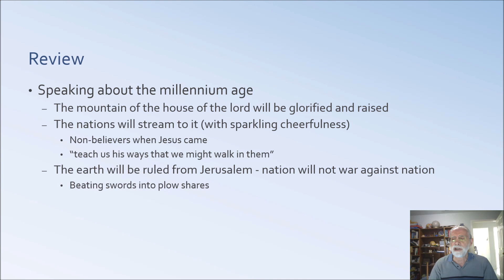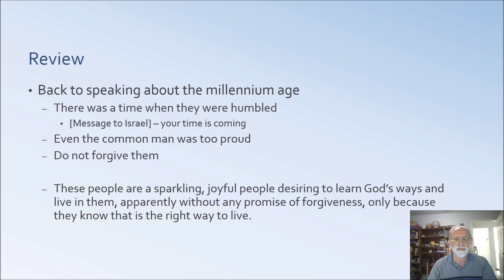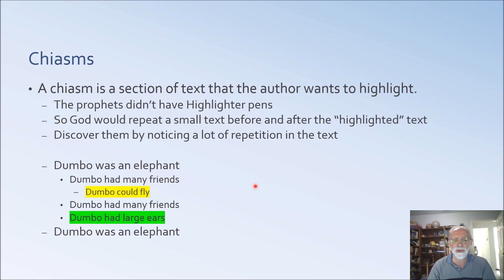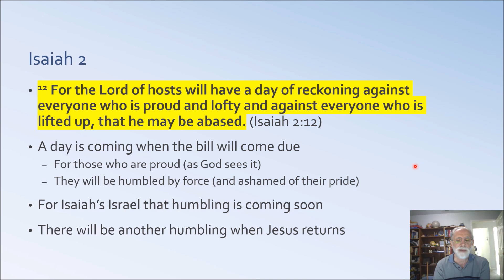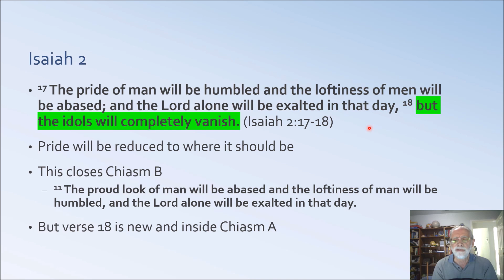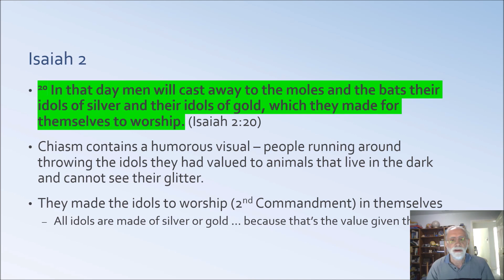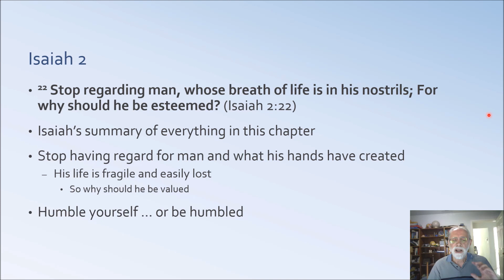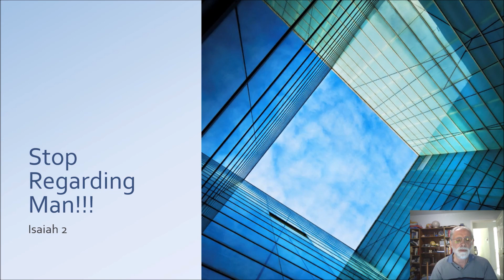Isaiah 2 (pt. 2)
Isaiah 2 uses chiasms to point out idolatry, the source of it and the cure for it. He speaks of having regard for man and the things we and mankind have done. This includes people, where we think our protection comes from, sacred sites we have created and the things we have created.